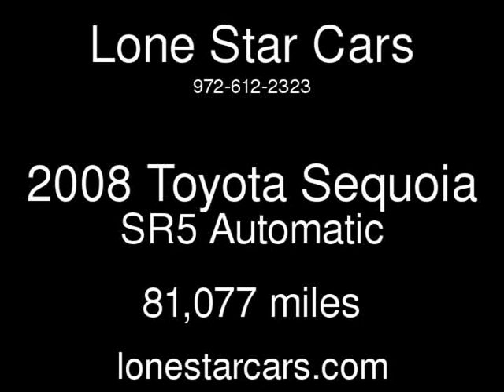2008 Toyota Sequoia SR5 Used Cars - Plano,Texas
See more details about this used car This 2008 Toyota Sequoia SR5 with 81,077 miles is for sale at Lone Star Cars.